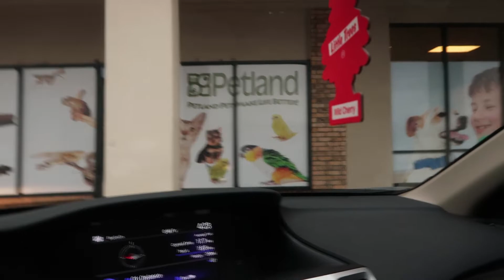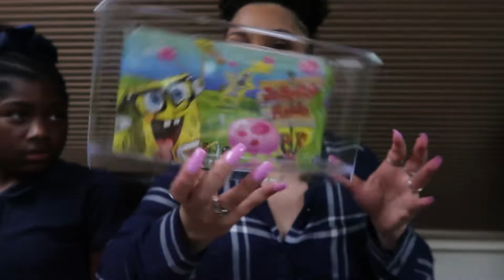Come with me to buy...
Hey Everyone! Come with me to buy a pet fish!